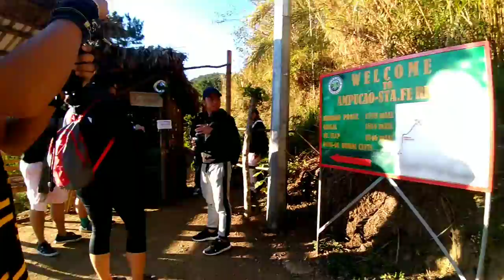Mt. Ulap Hiking Adventure (Day Hike) Vlog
3/17/2018 This is my first time to join a group alone. Yet, it was really really great!

⛰️Mt. Ulap (1846masl)
⚠️3/9 difficulty, 1-3 trail class
⏱️1-2days required, 6hrs (normal pacing/complete trail) traverse.